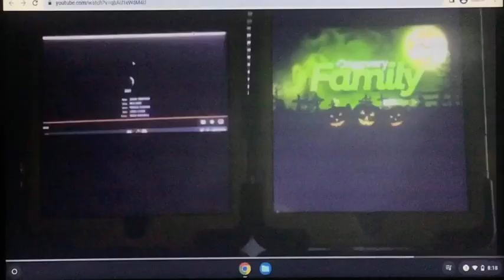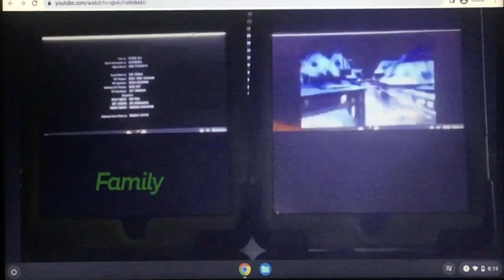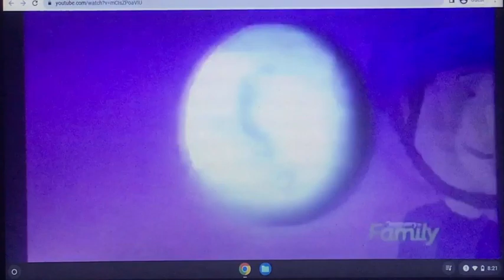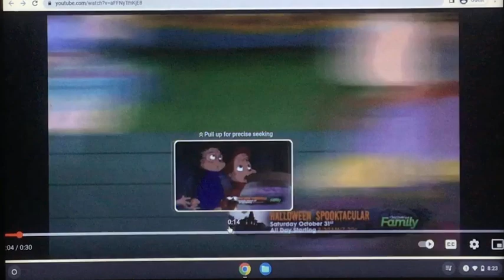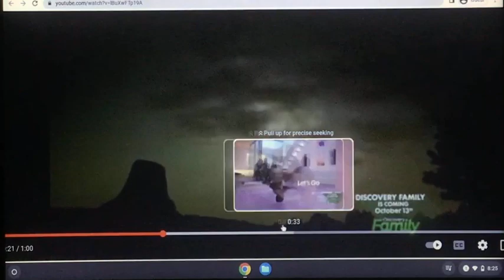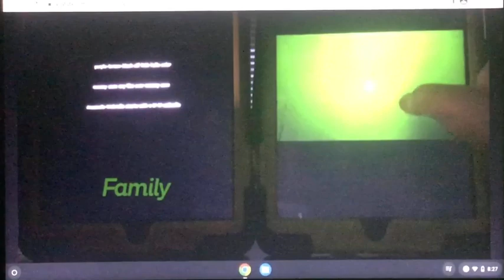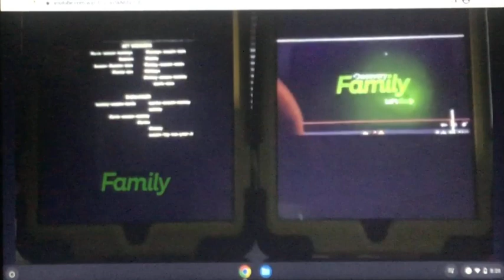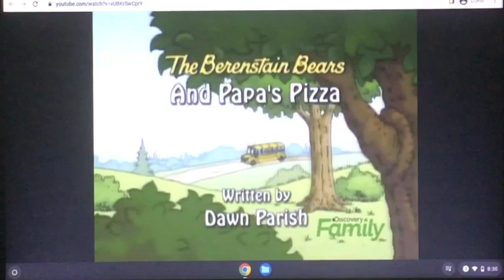Pinkalicious & Peterrific Warner Bros Movie Discovery Family Movie